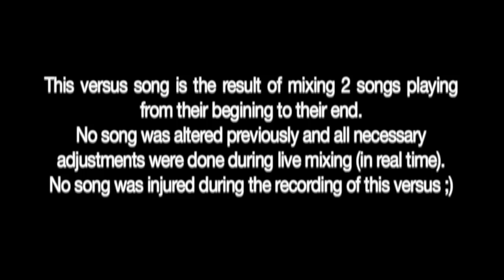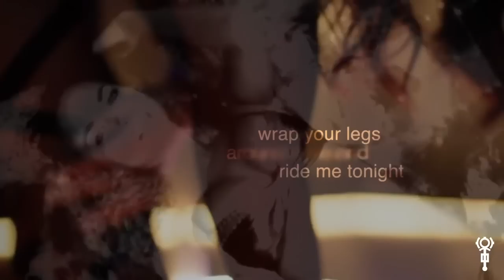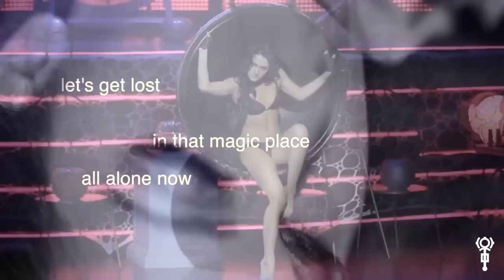Vnv Nation versus Peaches - Sex Control [HD]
mixed by DJ Led Manville

This versus song is the result of mixing 2 songs playing from their begining to their end. No song was altered previously and all necessary adjustments were done during live mixing (in real time).
No song was injured during the recording of this versus ;)

::: Dark Clubbing - Dark Dance - Electro - EBM - Futurepop - Industrial - Synthpop - Noise - Oldschool - Aggrotech - Dark Electro - Trance :::